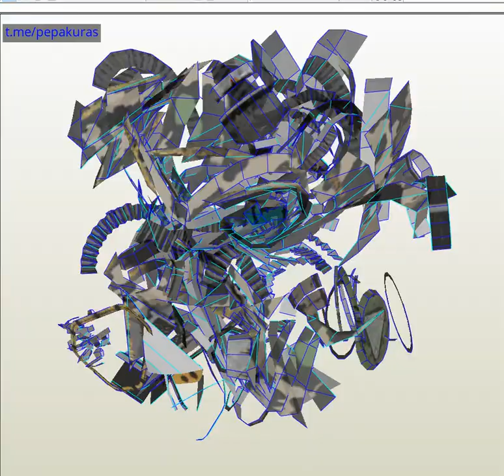paper Fallout Enclave Helmet papercraft Pepakura Model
Model Pepakura how to make a papper Fallout Enclave Helmet papercraft,